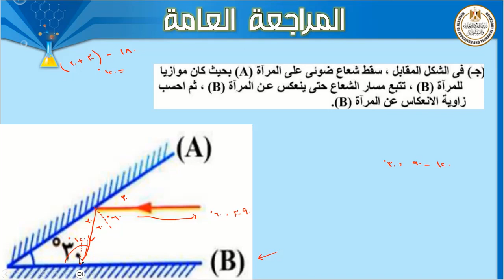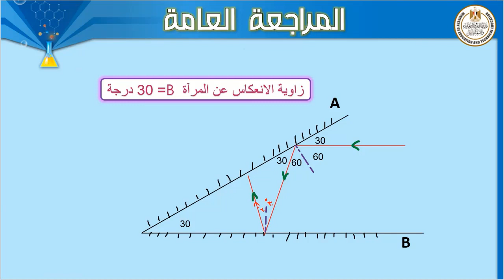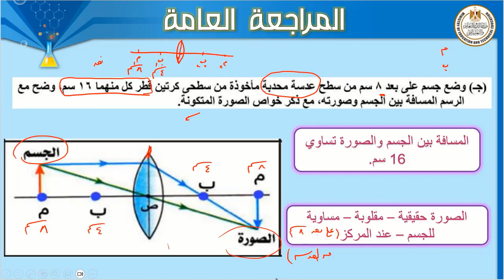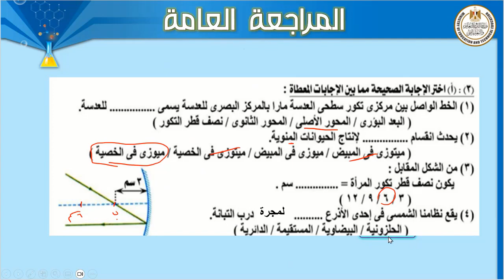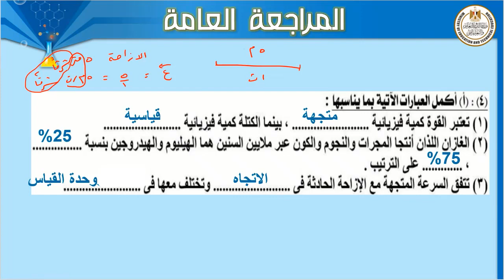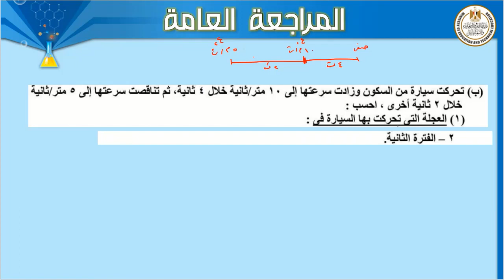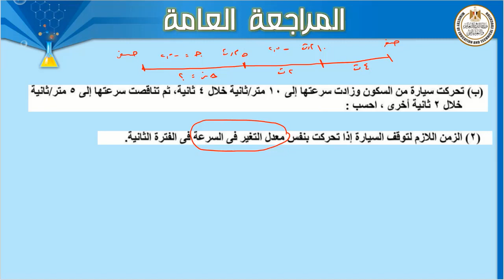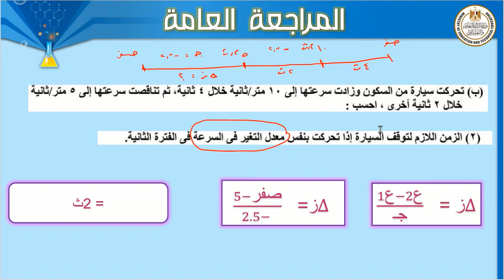علوم الصف الثالث الاعدادي المراجعة العامة 2